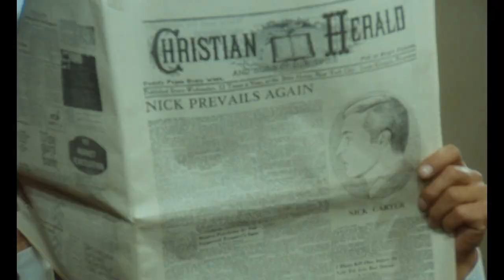Adela Has Not Had Supper Υet / Oldrich Lipský 1977, Czechoslovakia